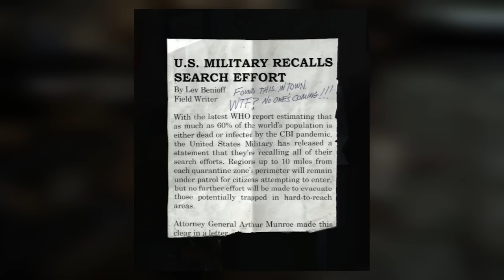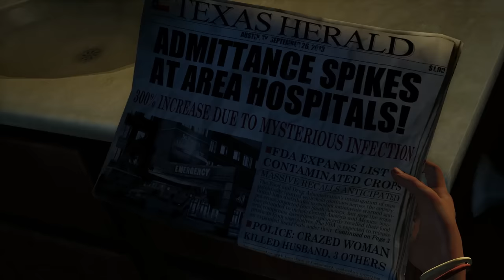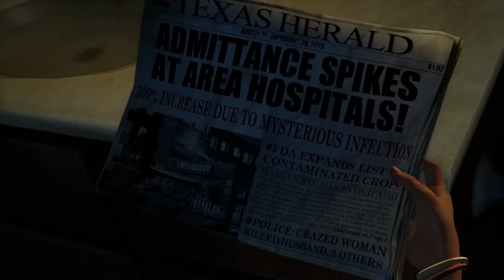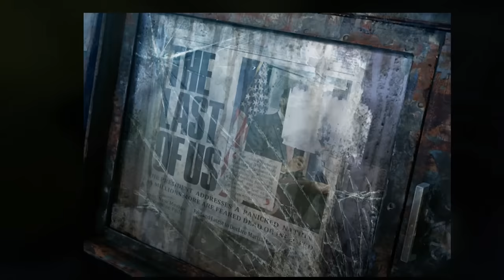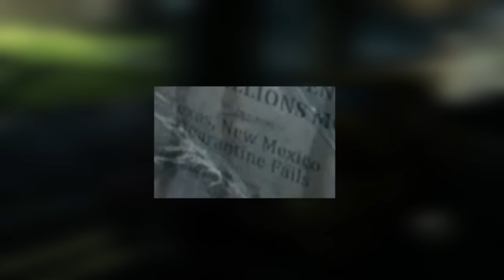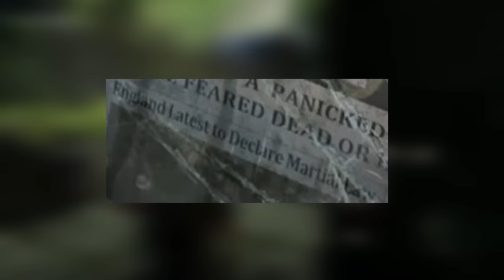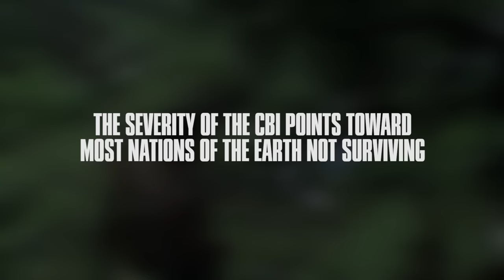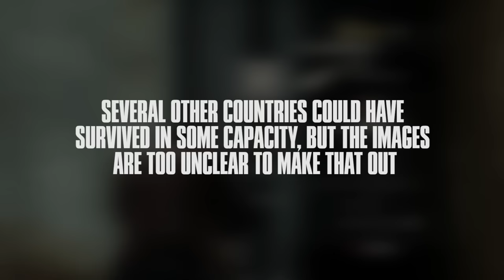What happened to the rest of the world in The Last of Us?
The Last of Us is a very character-focused game. But as a post-apocalyptic game, the world is a character itself. But we don’t know all that much about the world of The Last of Us and what happened to it, especially not the rest of the world outside of the US. So this video will focus on what happened to the rest of the world in The Last of Us’ universe. What happened to the rest of the world in The Last of Us, and what state is it in now?

Hey everyone! In this video, we’ll go over one of my favorite aspects of The Last of Us: its world! But more specifically what happened to the rest of the world in The Last of Us? How did they deal with the CBI outbreak and where are they at now? Well, that’s what this video is about!